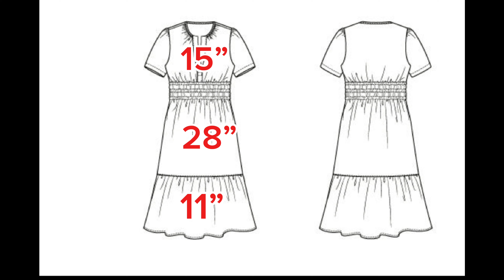Saree Reuse Ideas|Designer kurti set with palazzo cutting stitching|Long Gown cutting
long gown cutting and stitching, kalidar dress from saree, saree reuse ideas, reuse old saree, saree converted into gown, plain saree reuse idea, saree se gown kaise banaye, saree to dress, saree ko reuse kaise kren
Gota patti neck design
 Tutorials,design,sewing,Kurti
साड़ी reuse idea
Long Gown
kaliyon bala Gown
साड़ी Reuse ideas|Reuse Old Saree|Designer Gown cutting Stitching

साड़ी से डिज़ाइनर Dress बनाएँ घर पर /Saree reuse idea/Reuse old saree/saree to suit ashigautamSaree To co-ord set|Reuse old Saree|saree Reuse Idea|Latest kurti Design
 Tutorials,design,sewing,Kurti
साड़ी reuse idea
Long Gown
kaliyon bala Gown